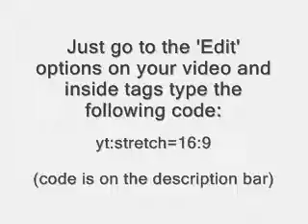How To Get Rid of Black Side Bars on YouTube Videos _ Get Widescreen Video